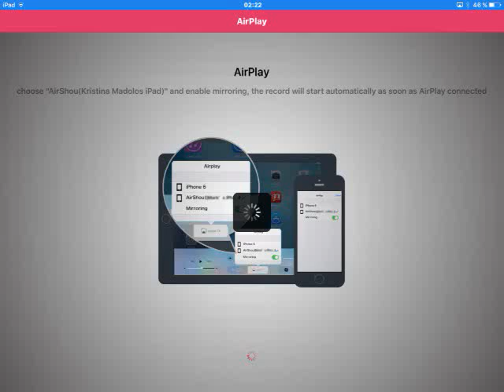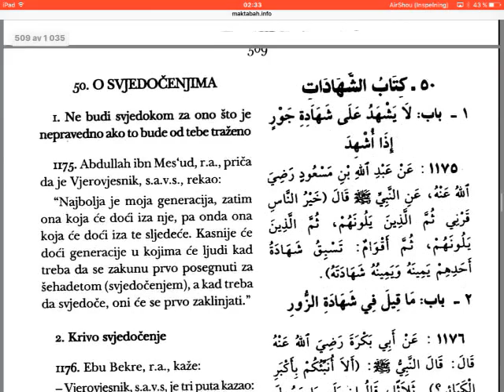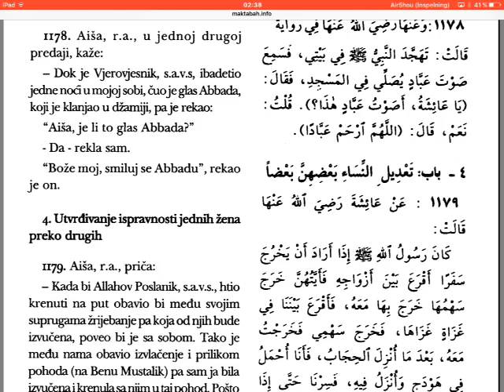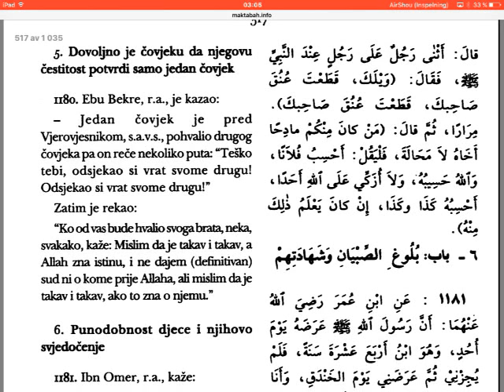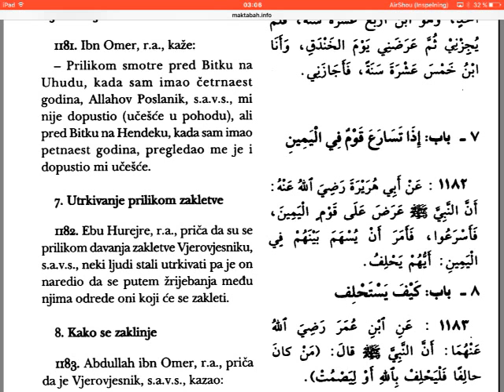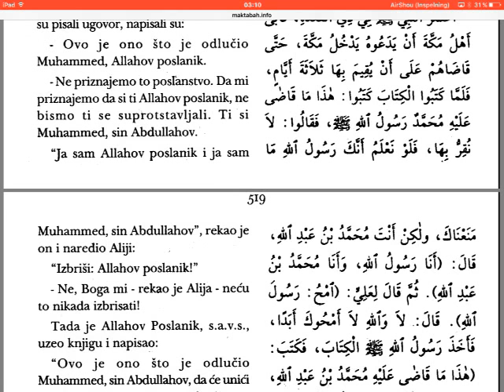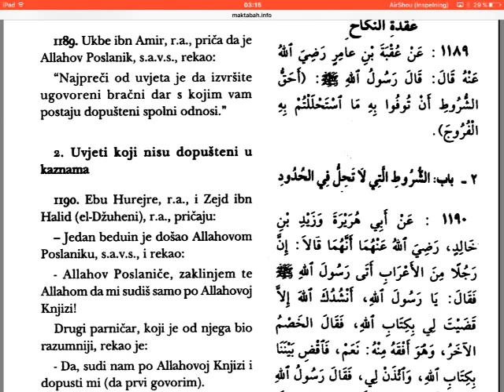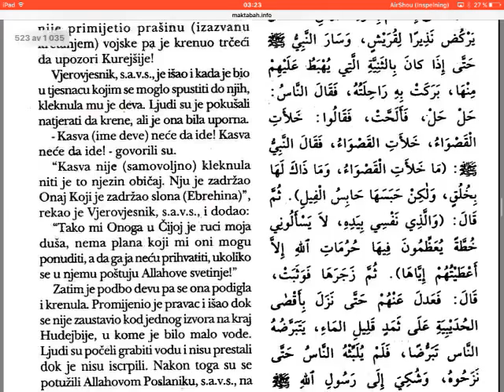Buhari, hadisi - skraćeno - 27 dio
Do 1191 hadisa.